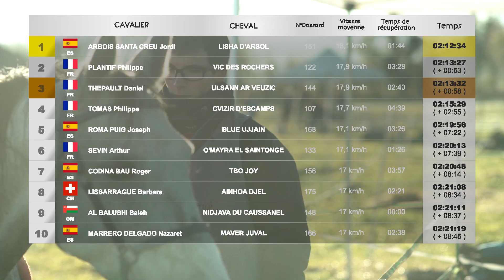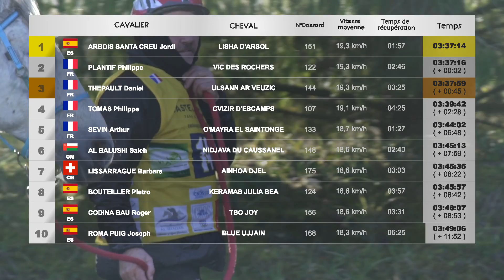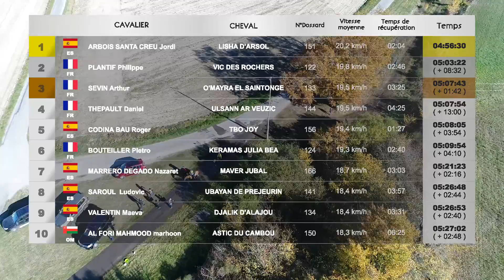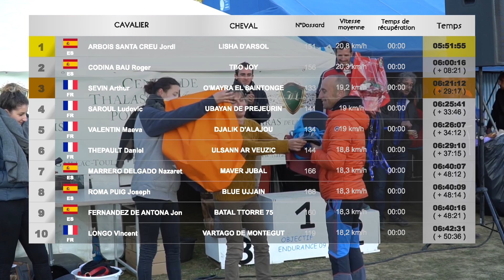Pamiers 2017 MaressPROD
Reportage endurance CEI** 120km Pamiers 2017